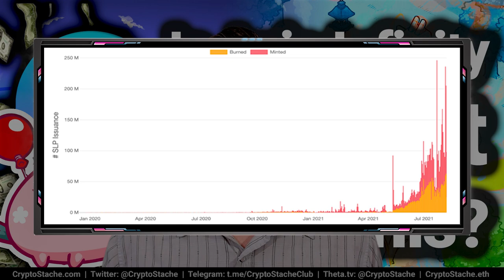Massive Axie Infinity Changes (Is This The End?)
With the release of Season 18 for Axie Infinity the team dropped change so big it has many asking is it even worth it to play any more?

Will you still be able to make money with Axie Infinity? This could be the end, I explain why...

00:00:00 Intro
00:00:34 Setup
00:01:39 Breakdown
00:02:22 How Much Can You Earn
00:03:23 PVE Was BOTable
00:04:19 What Was The Problem
00:05:34 What About The Long Term
00:07:02 Is It Worth It
00:08:04 Kill Your Axie
00:09:19 Wrap Up